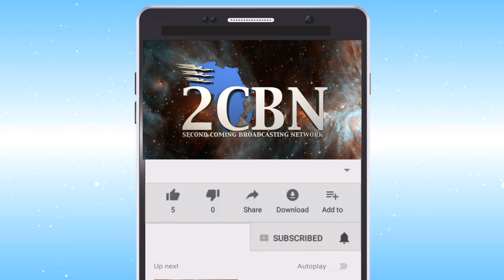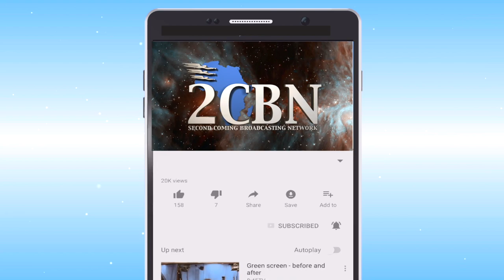Who Are the 144,000 in the Bible? - Pr. Randy Skeete